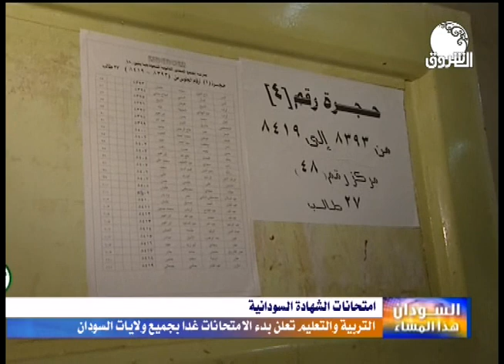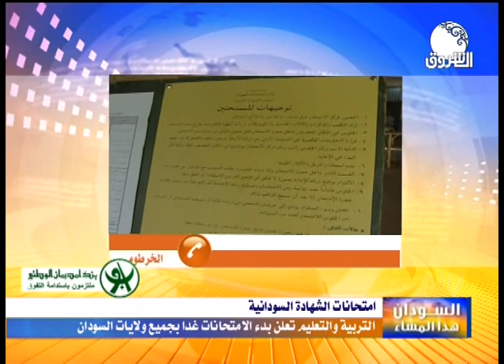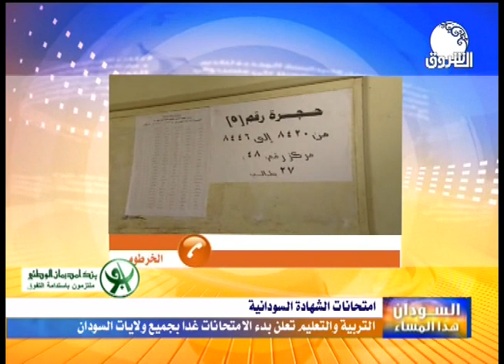قضية المساء ـــ وزارة التربية والتعليم تعلن بدء امتحانات الشهادة السودانية غدا بجميع ولايات السودان